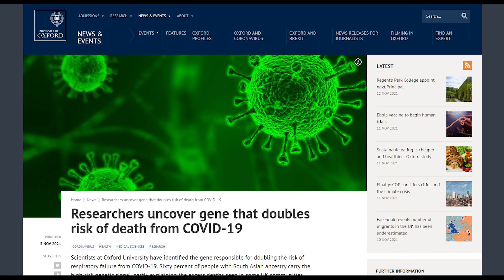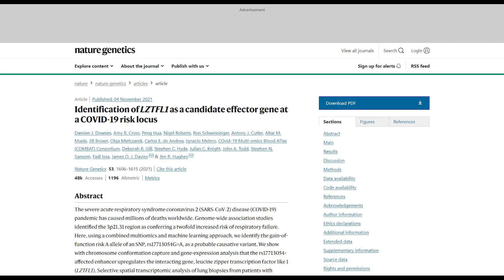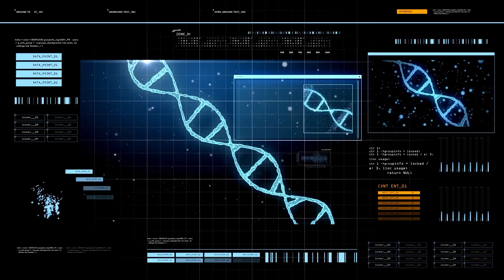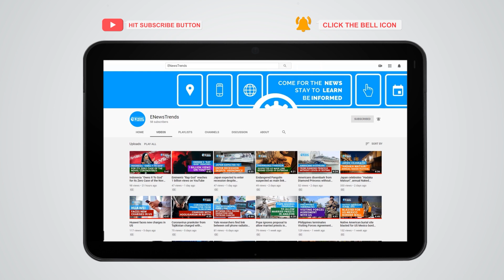Gene That Doubles Risk of Death from COVID-19 Spotted by Researchers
covid, covid vaccines, vaccines covid, covid19 genes, genes covid19, LZTFL1 gene covid, covid LZTFL1 gene

New research found a gene related to an increased risk of death due to COVID.